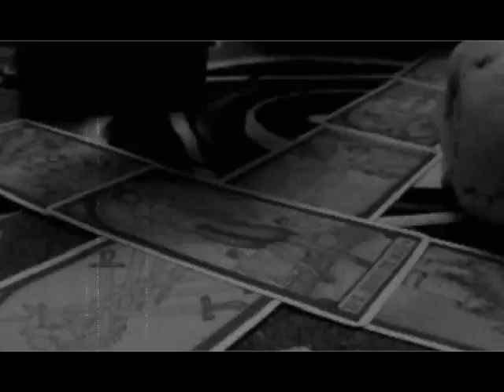Gothic Industrial Horror: FANTOMATIQUE by Corvo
Corvo: FANTOMATIQUE video. Horror-inspired video created by Corvo for their Halloween club track, "Fantomatique."